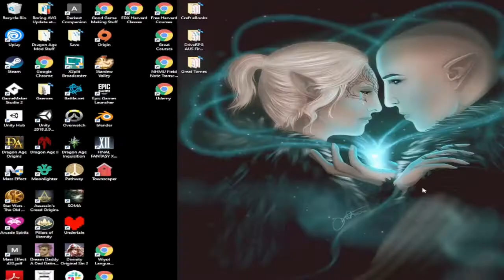Star Wars: Knights of the Old Republic [Part 110]: BASTILLAAAA